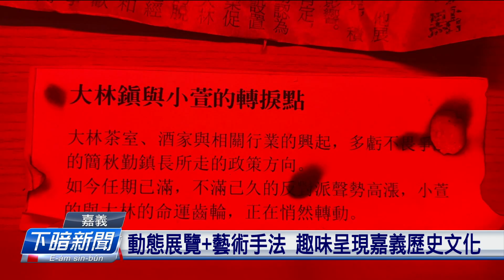阮劇團「劇場公眾節」 系列活動連結嘉義故事 | 公視台語台 | 20241006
一直以來攏是用臺語戲劇來創作表演的阮劇團，為著欲增加佮在地的連結，成立在地文化行動員，用一冬的時間，走揣地方的故事佮人，舉辦劇場公眾節的活動，透過工作坊、展覽佮講座的方式，欲邀請社區的人，做伙來揣未來新的文化行動。

四節新聞 ：　逐工（每天）09:00 / 12:00 / 15:00（拜一至拜五） / 19:00